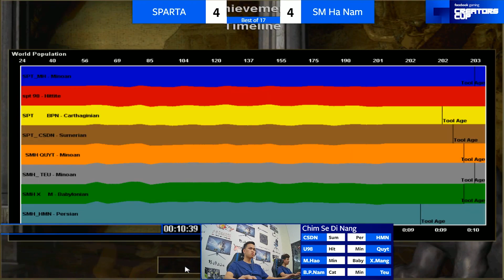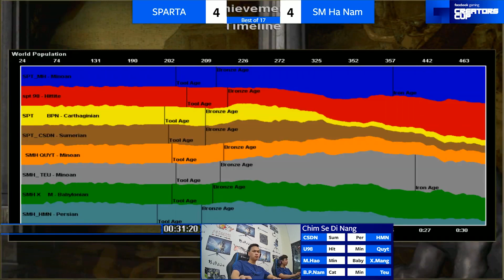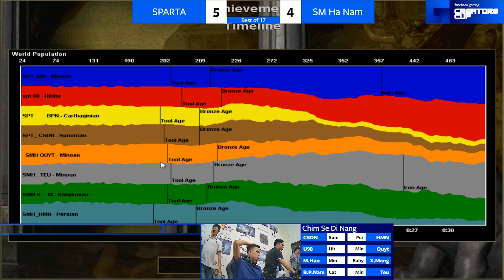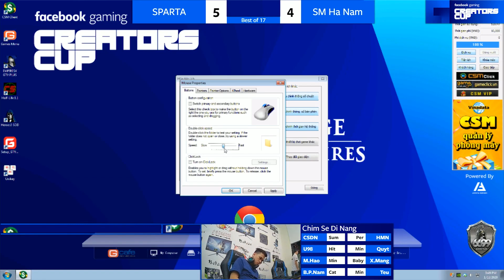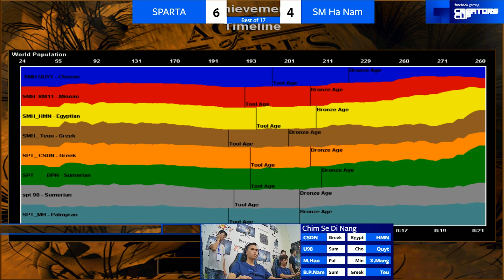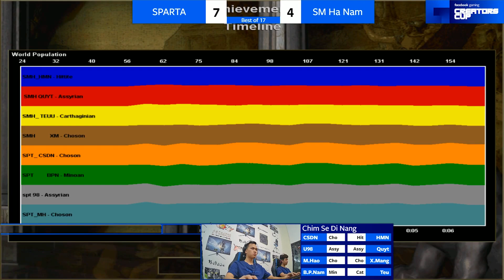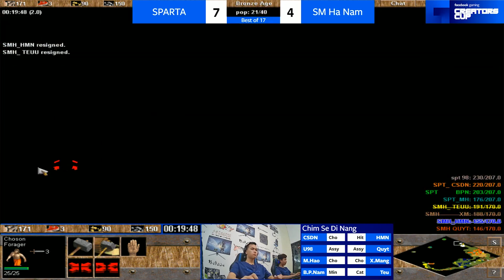T9-13 | Chung kết | 4v4 Random | Sparta vs Hà Nam | Ngày 12-01-2019